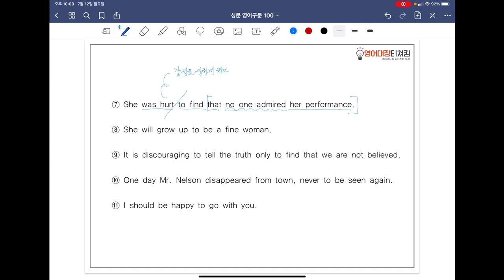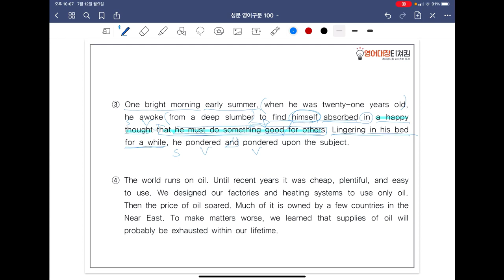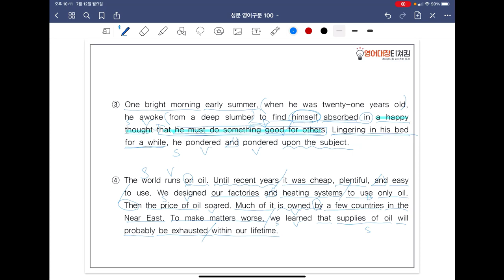[ SUNGMOON PUBLISHING ] - 「VIDEO LESSONS」: 영어구문 𝟙𝟘𝟘 / 40